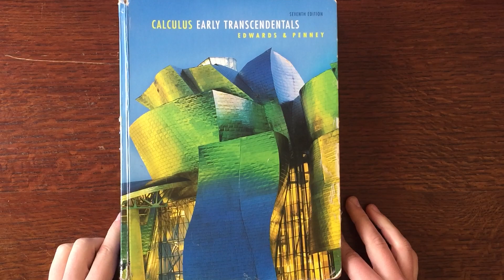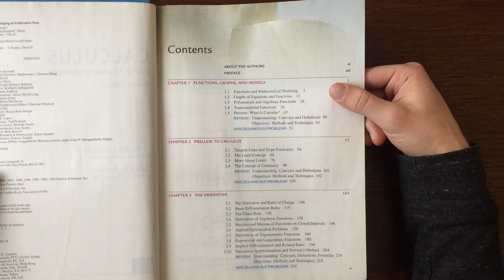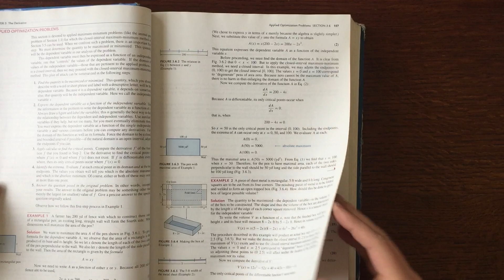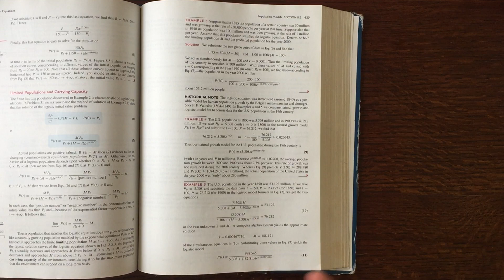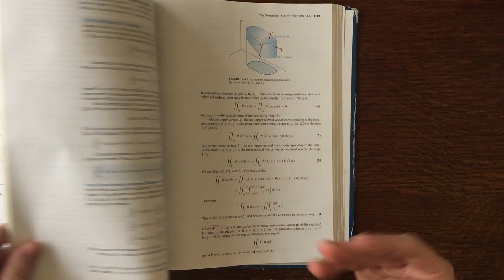Calculus Early Transcendentals Book Review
Here's my review of Calculus Early Transcendentals by Edwards and Penny. Have a great day!

🎓Become a Math Master with my courses!